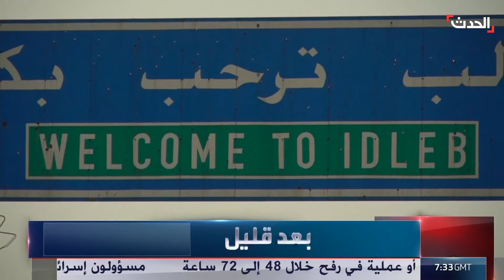التاسعة عشرة | رفح تترقب الهجوم الإسرائيلي.. وإسرائيل تروج لحرب شاملة مع لبنان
التاسعة عشرة | رفح الفلسطينية تترقب الهجوم الإسرائيلي رغم الاعتراض الأممي.. و إسرائيل تروج لـ "حرب شاملة" مع

لمعرفة أحدث المستجدات.. عبر البث المباشر من هنا ⤵
وبإمكانكم متابعة الحدث على منصات التواصل